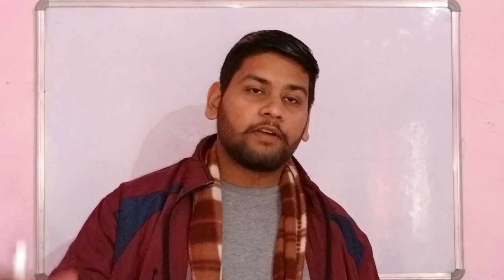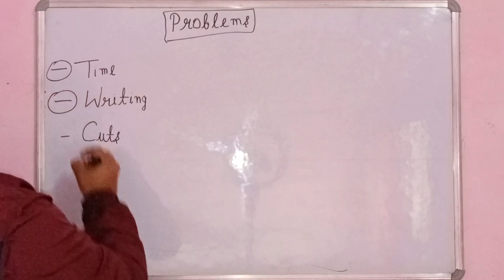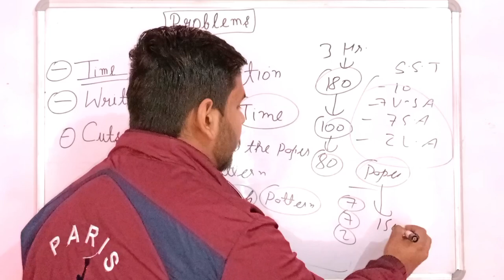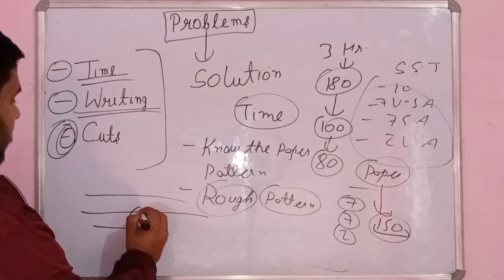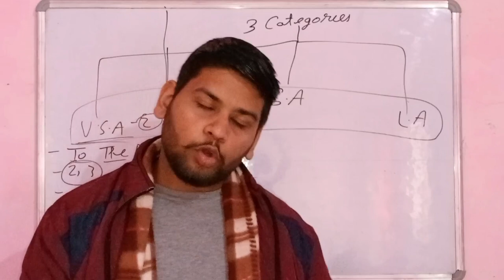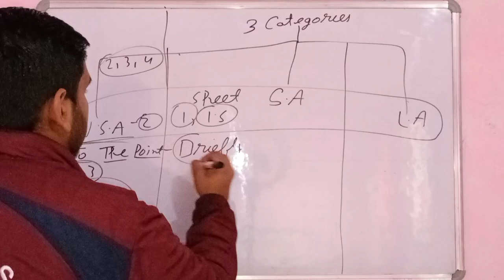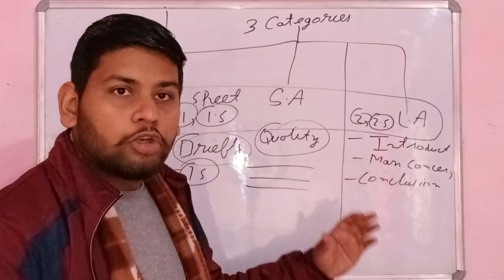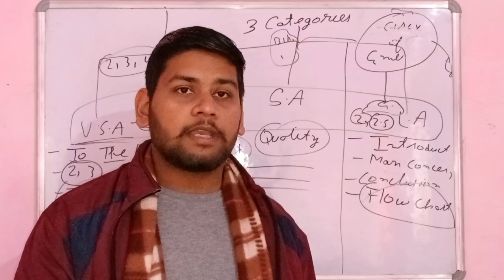How to write in JKBoard Exams || JKBOSE Board Exams Writing Tricks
Surprise in Description Box 👇👇
How to write in JKBOSE Board Exams || Writing Tricks in JKBOSE Board Exams
In this video, we will discuss about the accurate writing skills in JKBOSE Board Exams